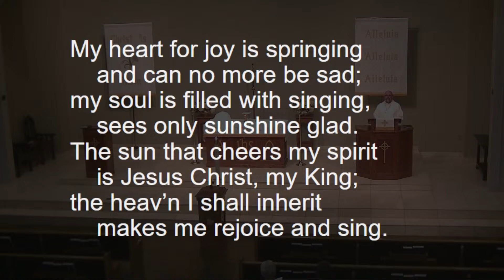He Lives! To be the only way to Heaven- John 14:1-12 - Easter 5- April 30, 2023